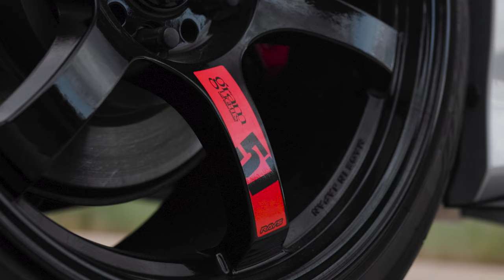Carbon | Q50/WRX STI |4K